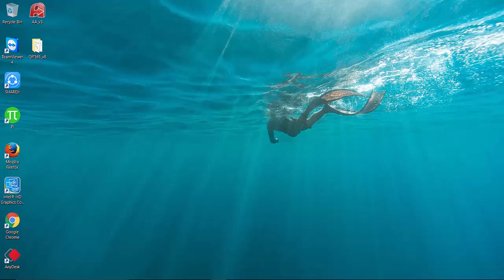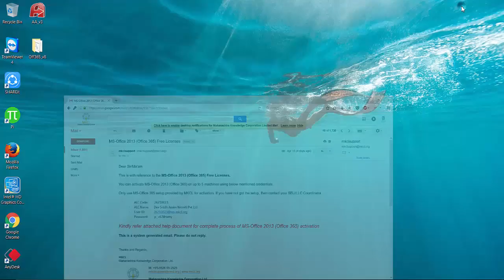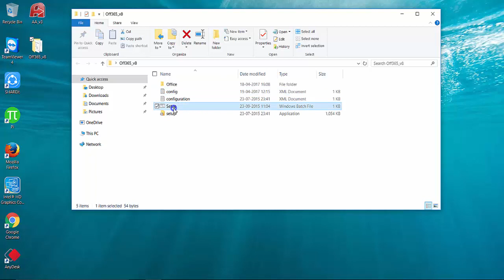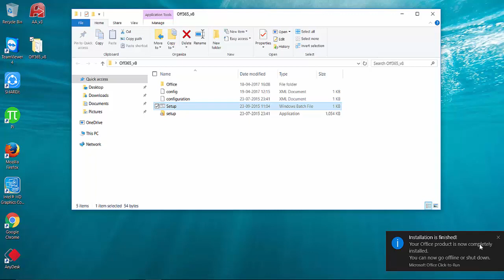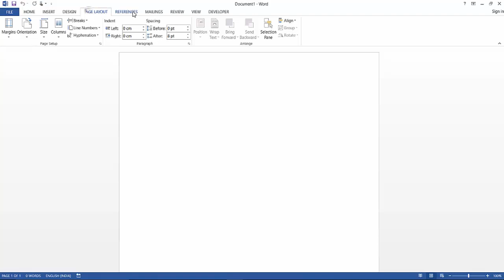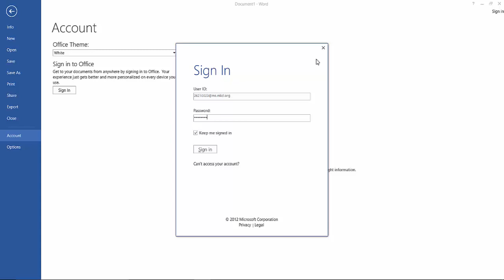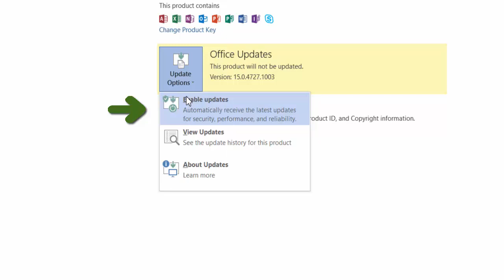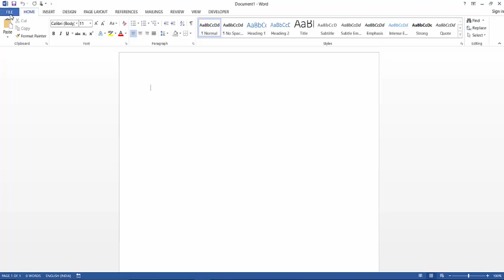Activate MKCL's Licenece on MS Office 365 Marathi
This video is related to MKCL network ALC only. Use this for new office 365 licence activation which is provided to Authorized Learning Center. You can change code in "Config.xml" if you want minimal installation. This file already present in installer DVD images with full installation. Simply delete old code and past following As it is. You can also download and replace file named config.xml